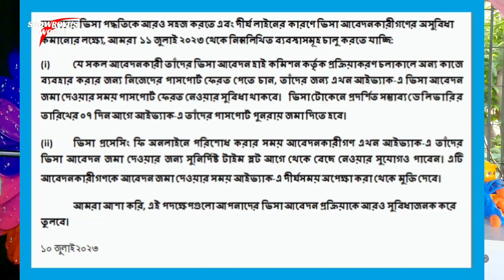পাসপোর্ট জমা না রেখেই ভারতীয় ভিসার জন্য আবেদনের নতুন নিয়ম চালু | Indian Visa New Update-2023